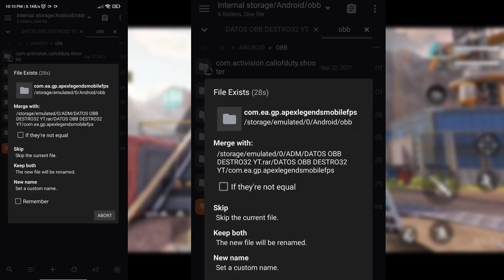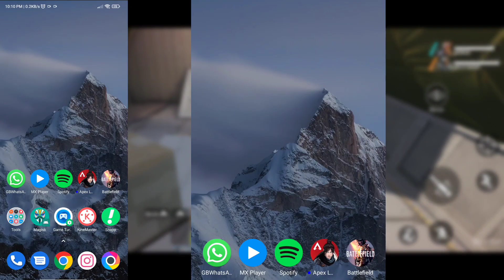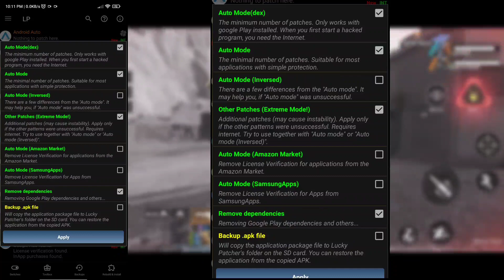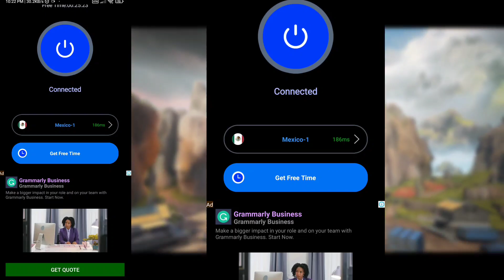💯♨ آموزش نصب و اجرای آپدیت اپکس لجندز موبایل - Download Apex Legends Mobile Beta4 💯♨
برای دانلود بازی به چنل تلگرام مراجعه کنید .